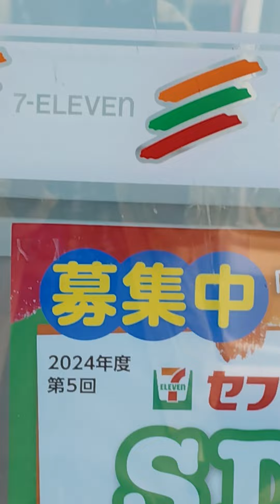コンビニから出て自転車を漕ぐお坊様2_20240924大戸川店